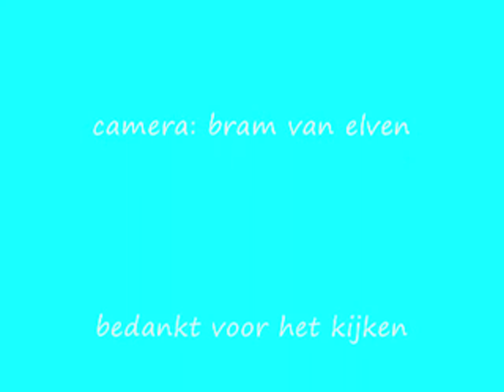bc het kraaiennest bouwt wagen 2015 deel 2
het tweede deel van de bouw van de wagen 2015